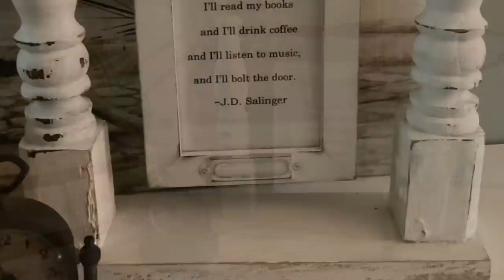12 DIY PROJECTS REPURPOSING A BROKEN CHAIR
In this video I disassemble a broken chair that was given to me and use the parts (and other things that I have on hand) to create 12 other home decor items.  These items include a rolling plant stand, a breakfast tray/riser, cane wrapped candles and wall art, a hanging frame, hanging vases, a spindle chandelier, a mug rack, a spindle mirror, a cutting board stand, a footstool, and a small wood tote. Although some of these projects require power tools, some of them are quite simple.

Amazon links for products used in this video:
Wood shims
Eye hooks
Staple remover
Waverly white chalk paint
Electric staple gun
Black and Decker drill
Titebond wood glue
DeWalt orbital sander
150 grit sandpaper
Wood fill/Plastic Wood
Gorilla glue stick